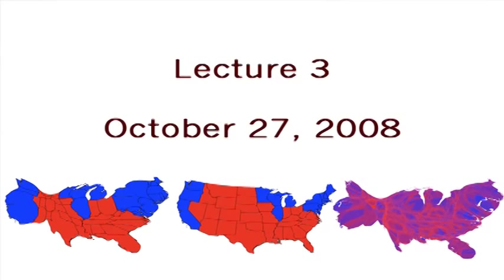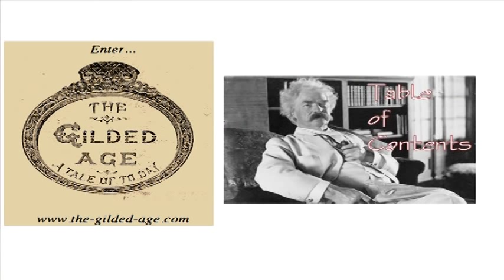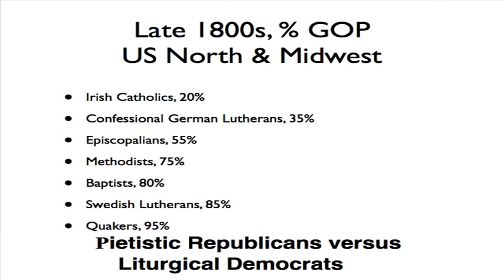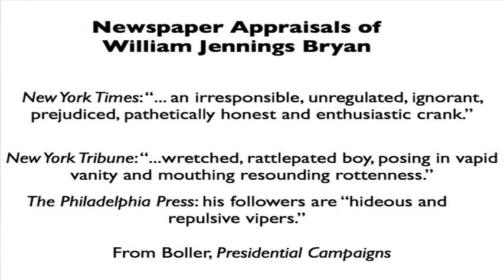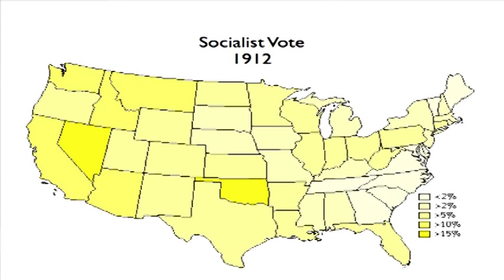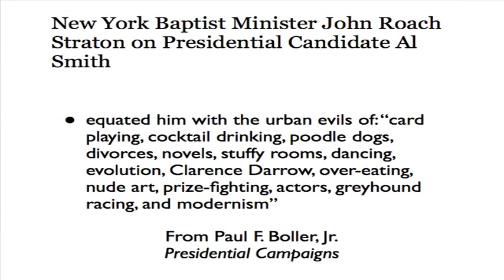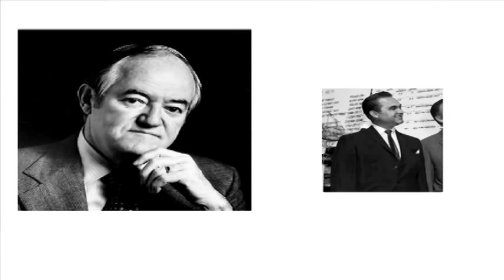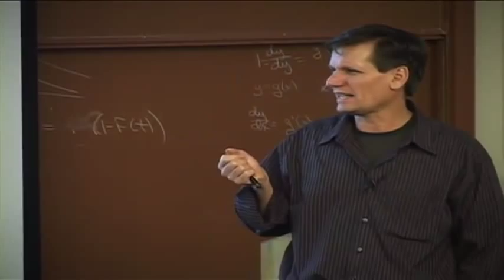Geography of United States Elections | Lecture 3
October 27, 2008 lecture by Professor Martin Lewis for the Geography of United States Elections (GEOG 5) course. Professor Lewis continues his discussion on the geographical history of presidential elections in the United States, from the Civil War to the Carter and Reagan administrations.

Offered by Stanford's Continuing Studies program, the course will last five weeks, and include a debrief after the presidential election.  Each Wednesday, we will post a new recorded lecture on YouTube.